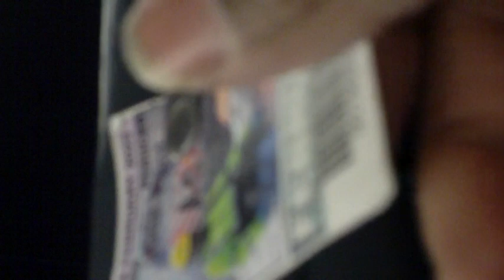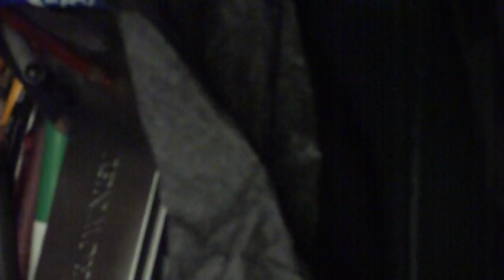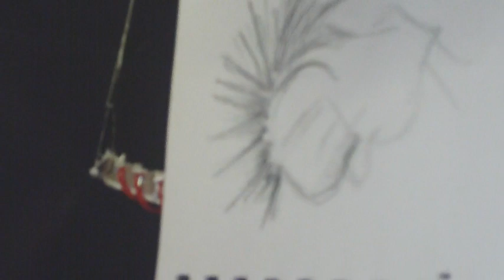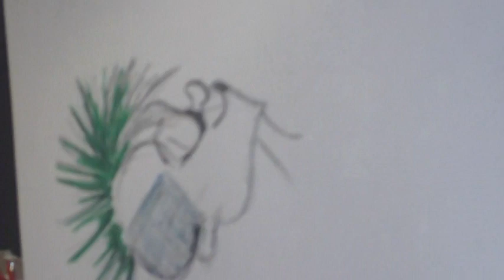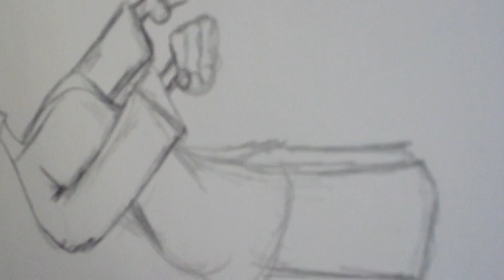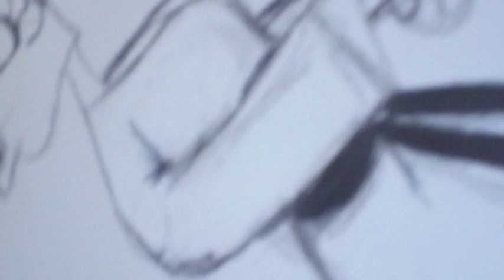"eveningroove 1 W021523"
WIP 1
Enjoying another creative dual journey with my sketchbooks and art supplies on my evening commute home from work
On the Metra Rock Island Line Four Ten to Blue Island/Vermont